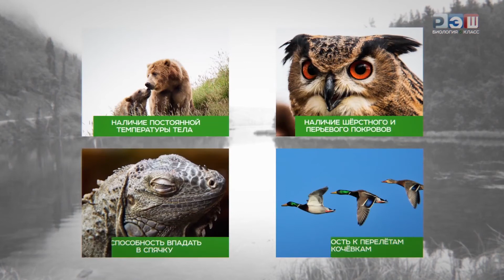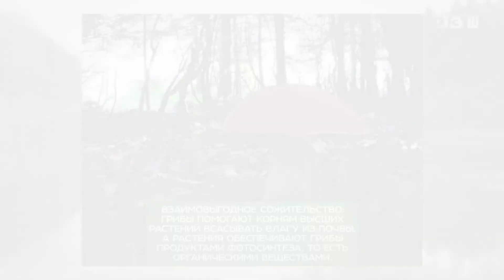Организм и среда. Факторы среды.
Организм и среда

Организм и среда взаимодействуют друг с другом и влияют на свои характеристики и функции. Организм - это живое существо, которое обладает определенными признаками и выполняет определенные функции. Среда - это все, что окружает организм и влияет на его жизнедеятельность.

Факторы среды

Факторы среды - это различные условия, которые оказывают влияние на организм. Они могут быть разделены на две группы: биотические и абиотические факторы.

Биотические факторы - это факторы, связанные с другими организмами. Они могут быть как положительными, так и отрицательными для организма. Например, пища, вода, укрытие - положительные биотические факторы, так как они обеспечивают организму необходимые ресурсы для выживания. В то же время, хищники, конкуренция за ресурсы и паразиты - отрицательные биотические факторы, так как они могут нанести вред организму.

Абиотические факторы - это факторы, связанные с неживой природой. Они могут быть такими, как температура, свет, влажность, атмосферное давление и т. д. Абиотические факторы также могут быть положительными или отрицательными для организма. Например, оптимальная температура и достаточное количество света - положительные абиотические факторы, так как они способствуют нормальной жизнедеятельности организма. Но слишком высокая или низкая температура, недостаток света или влаги - отрицательные абиотические факторы, так как они могут привести к нарушению жизнедеятельности организма.

Организмы способны адаптироваться к изменяющимся условиям среды. Они могут изменять свою структуру, функции и поведение, чтобы выжить и размножаться в новых условиях. Это называется адаптацией.

Факторы среды имеют важное значение для жизни всех организмов. Они определяют, где и как организмы могут существовать и какие адаптации им необходимы для выживания.